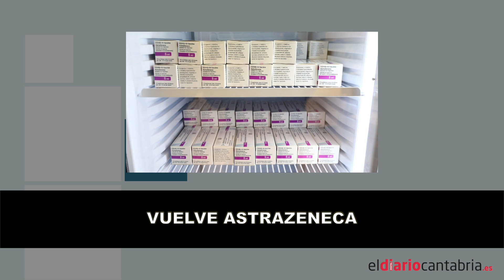📹 I Lo más destacado de las noticias en Cantabria I Resumen lunes, 1 de marzo de 2021